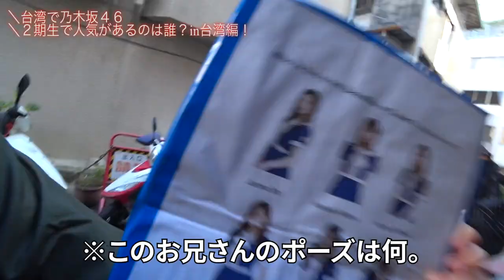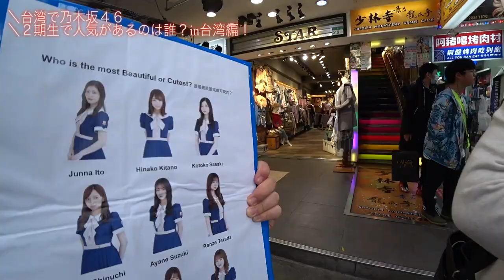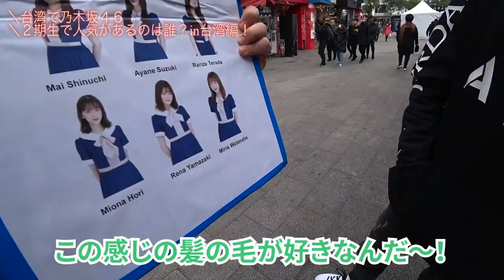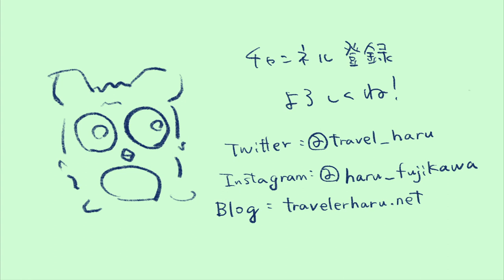【乃木坂46動画】乃木坂46 2期生で一番人気があるのは誰 in 台湾編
2期生のだけのライブがあるってことだったので、乃木坂４６の2期生で誰が一番人気があるのか調査してきました！in 台湾。
残念ながら中止になってしまいましたが、コロナが収まって2期生ライブがみたい！

★前回のアンケート動画